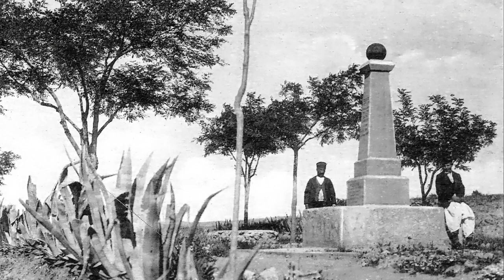SAIDA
SAIDA est située dans le nord-ouest de l'ALGERIE. Elle était une forteresse de l'Emir Abd el- Kader. Il fit bruler la ville à l'approche de troupes françaises le 22 octobre 1841, elle devint française à l'automne 1844. Le centre de colonisation est créé par ordonnance le 21 juillet 1845. Elle devint une commune autonome le 2 aout 1880.
A bientôt pour la suite de mon tour des villes de notre pays.
Amitiés.